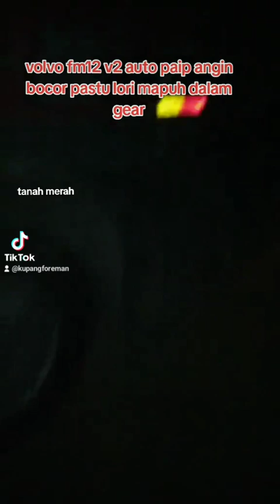lori volvo fm12 v2 auto cara nak buat bila lori mati dalam gear angin habis .jeck tayar tak ada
Lori volvo fm12 v2 auto lori mati dalam gear pastu paip angin bocor di relay vavle 4way .
:---kito tk bowok jeck ni lh cara penat sikit keno cabut kapling dulu pastu gear dut di free pastu start terus di stater jnge start koci memey tak takboleh start..selain tu bukok cover lever gear tu ataupun masuk angin dlm tabung supaya gear tendang balik jadi free ataupun jeck tayar tengah bagi kaplin boleh berpusing dengan elok  pastu  start di stater terus untuk lori auto semi auto bila jadi masalah ni ..

fypシ゚viralシfypシ゚
fypシ゚viralシ